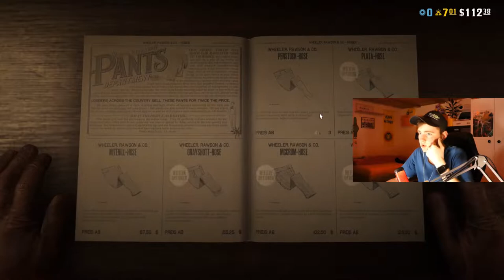Der Gefängnisausbruch! | RDRO #2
Hey Leute, heute werden wir RDRO spielen! Viel Spass!

Mein Stuff :

-Marke=Asus Rog
-Maus=Roccat LUA
-Tastatur=Roccat Suora
-Abostand=65